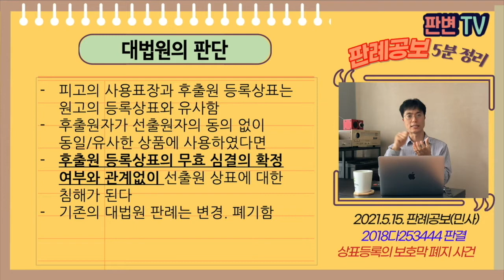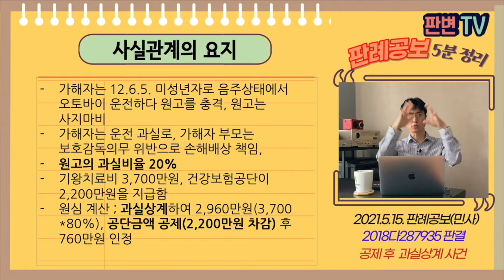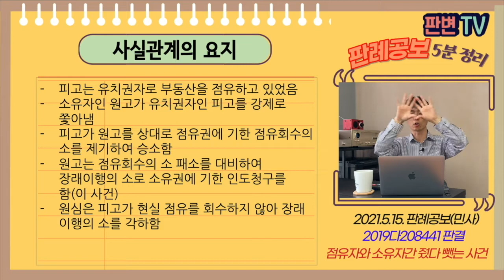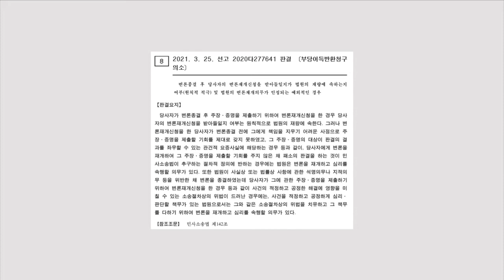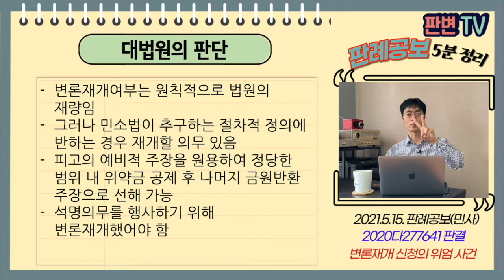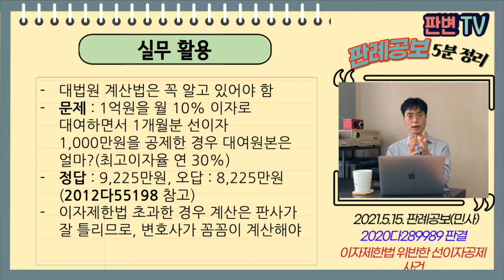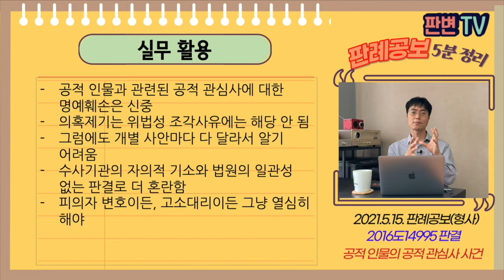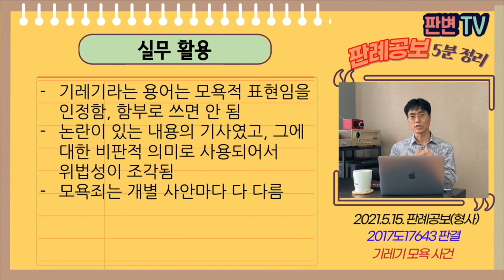[21.5.15.자 판례공보] 민형사 종합본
(민사)
상표등록의 보호막 폐지 사건
공제 후 과실상계 사건
중국회사의 한국 원정소송 사건
점유자와 소유자의 줬다뺏는 사건
추완항소의 알게 된 때 사건
변론재개신청의 위엄 사건
이자제한법 위반한 선이자공제 사건
자본시장법상 전문투자자 사건

(형사)
공적 인물의 공적 관심사 사건
기레기 모욕 사건